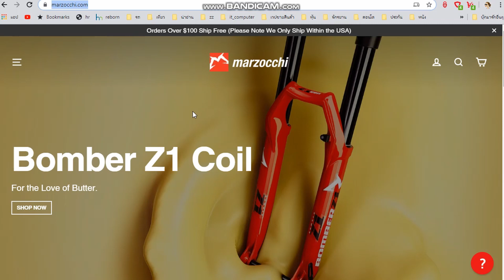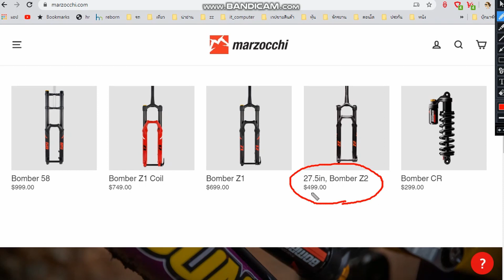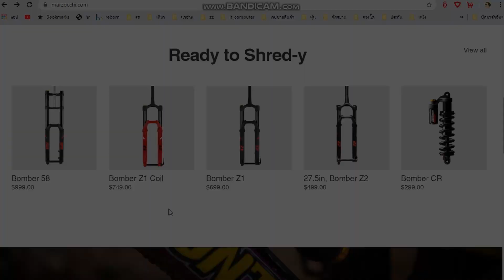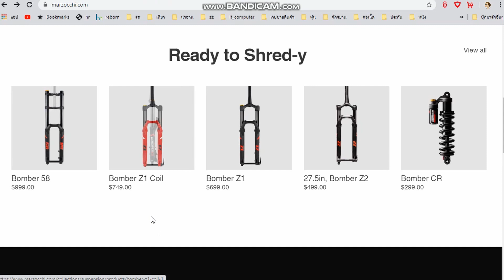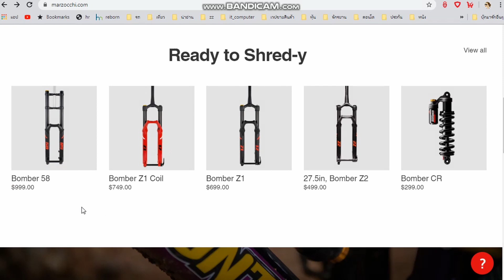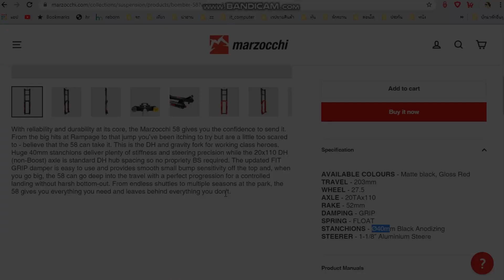marzocchi โช็คดี ๆ ที่คิดถึง : bikeday tech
Dee_tube น้ำยากันยางรั่ว ใช้กับล้อแบบtubeless และ ล้อแบบใช้ยางใน
ราคาขวดละ 350 บาท
ขนาดปริมาณ 500 ซีซี
คุ้มค่า คุ้มราคา
พร้อมส่งฟรีพัสดุ ลงทะเบียน ไปเลยจ้า